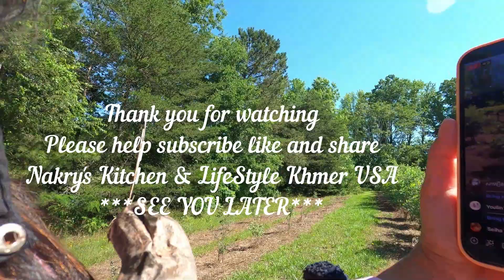KHMER USA | KHMER SOUTH CAROLINA FARMING | VEGETABLES & FRUITS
Khmer USA, farming vegetables and fruits tree, homegrown vegetables, Khmer USA daily life in South Carolina.